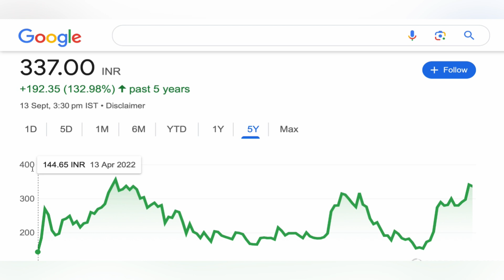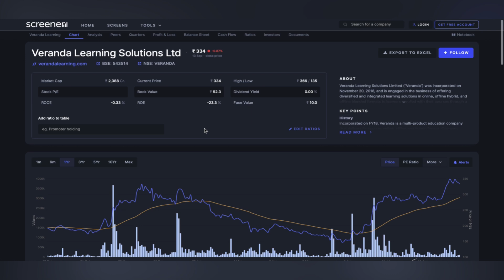VERANDA LEARNING SOLUTIONS STOCK TARGET ✳️ VERANDA LEARNING SHARE NEWS ANALYSIS STOCKS 16-09-2024